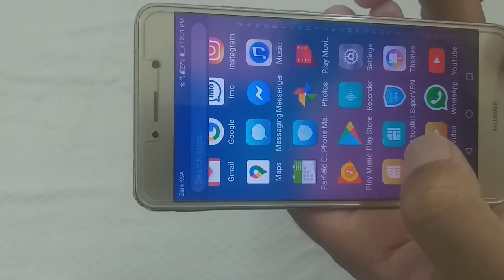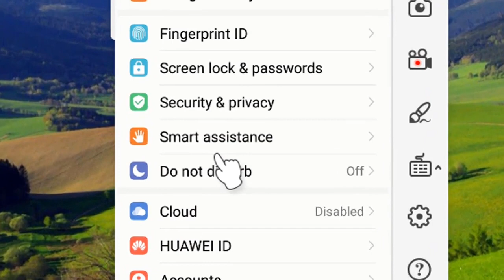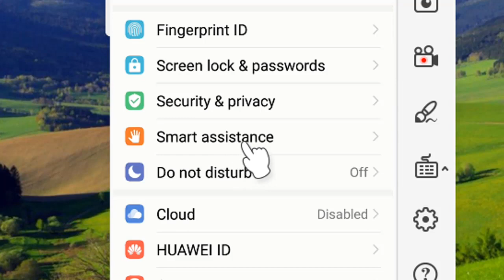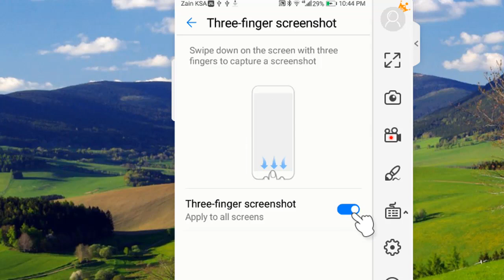How to Take Mobile Screenshot with Three Fingers Android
huawei mobile screenshot lene ka asan tarika es v d o mein Take Mobile Screenshot with Three Fingers Android Is video mein aap step by step seekhenge ke kaise Android mobile par three-finger gesture se screenshot liya jata hai Ye tareeqa Xiaomi Samsung Realme Oppo Vivo aur bohot se Android phones par kaam karta hai Is tutorial mein aap jaanenge ✔ Settings mein gesture screenshot ka option kaise enable karein ✔ Three-finger swipe se screenshot lena kaise kaam karta hai ✔ Swipe up ya swipe down method kaise use karen ✔ Screenshot ka location kaise check karein aur edit share karen ✔ Agar three-finger gesture kaam na kare to alternate methods Three-finger screenshot lena bohot hi asaan hai aur sirf 3 fingers screen par saath swipe karne se aap screenshot capture kar sakte hain Ye feature un logon ke liye perfect hai jo fast aur easy screenshot lena chahte hain Is video ke zariye aap apne phone ki advanced gesture features ka use seekh kar apna workflow easy aur fast bana sakte hain